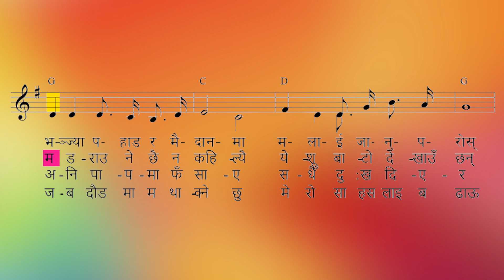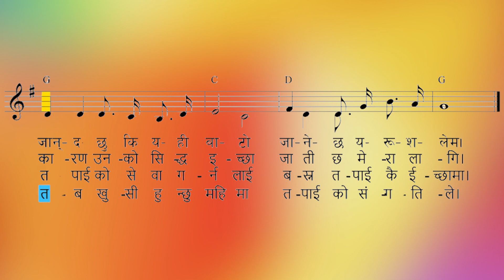ORIGINAL TUNE || Bhajan 362 - Yeshuko Pachi Hidnechhu || भजन ३६२ - येशूको पछि हिँड्नेछु